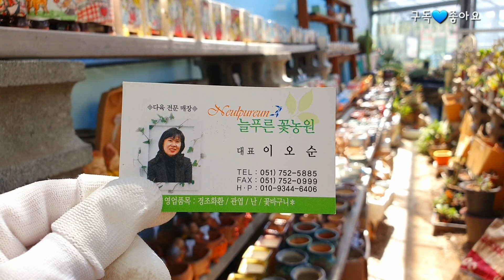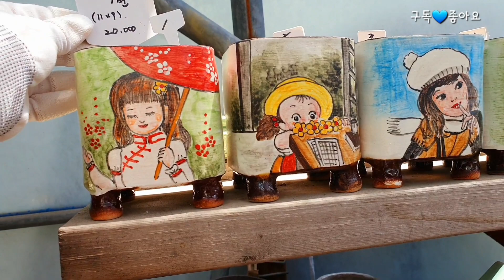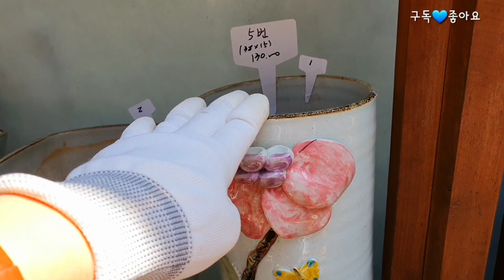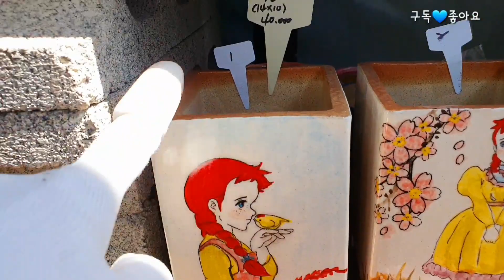앞전 화분 완판~💥인기가 넘 좋은데요 신상화분 구경하셔요~🥰😍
앞전에 화분이 인기가 넘 좋아서 화분을 새로 들였습니다  오늘도 이쁜 화분 장식으로해도 이쁠화분 구경하시고 항상 건ㆍ행 하셔요~^^ 사랑합니다 💙